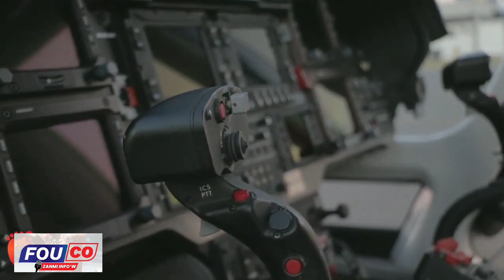Welele Pral Gen Zen ak nouvo Teknoloji sa lapolis genyen Batay la, Pap Gen Wout Pa Bwa